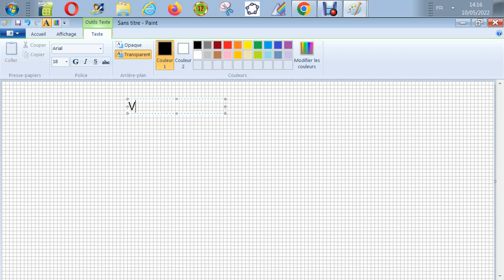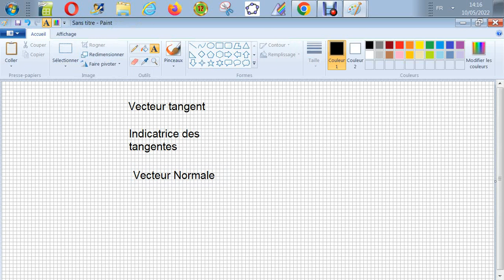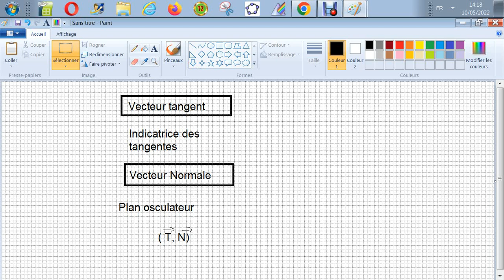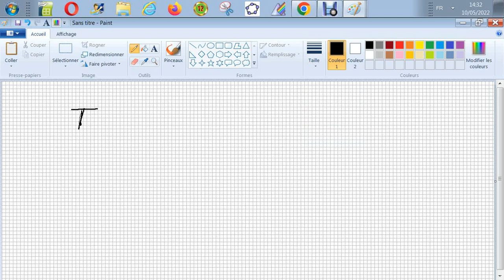Cinématique - Vecteur unitaire tangent à une trajectoire